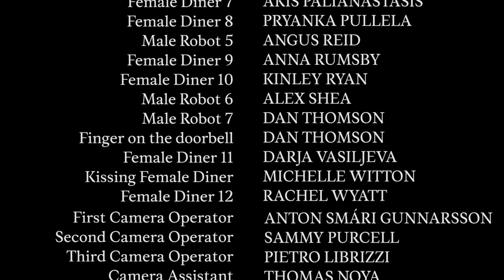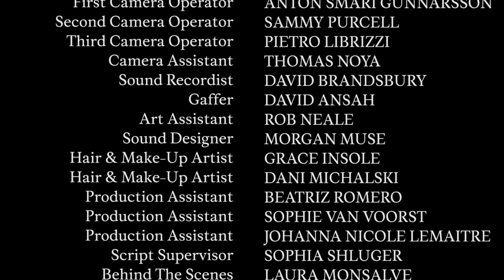Custom Love by David Ruby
He's the perfect man taking her on the perfect date. Now she's just waiting for the perfect question.

"CUSTOM LOVE" screened at the LOCO London Comedy Festival 2019 in July 2019, and has previously been selected at the BAFTA-recognised Aesthetica Short Film Festival 2017 and the London Short Film Festival 2018.

It is also selected at the Dublin International Short Film and Music Festival 2017 and Crystal Palace International Film Festival 2017.

It is also nominated in the Best Comedy category and Best Supporting Role in a Short Film at the Southampton International Film Festival 2017. It was also nominated in the Best Comedy category at the Crystal Palace Film Festival, and received a Best Actor Nomination at the Coventry Film Festival.

Custom Love was also selected for the Paris Short Film Festival 2017, XPO North 2017 in Scotland, the Scinema International Film Festival 2017 in Australia.

CAST: SARAH  - Freya Parker (Josh, Newsjack) / STEVE - Max Olesker (Drunk History, W1A) / MUSTACHIOED JOHN - Ivan Gonzales (W1A, Channel 4 Blaps) / SARAH'S MOTHER - Cariad Lloyd (QI, 8 Out of 10 Cats)

CREW: DIRECTOR - Jonathan Kebe / WRITER & PRODUCER - David Ruby / PRODUCERS - Mar Campdepadrós & Fiona Brands & Dexter Kong / DIRECTOR OF PHOTOGRAPHY - Jerome Smith / EDITOR - Fiona Brands / ORIGINAL MUSIC - Segun Akinola / SOUND DESIGNER - Morgan Muse / COLOURIST - Vlad Barin

SPECIAL THANKS to Sue Walter and The Hospital Club, London.

2017, HD, 9 minutes.